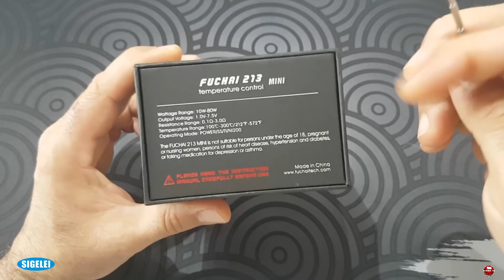SIGELEI FUCHAI 213 MINI 80 WATT 1 X 18650